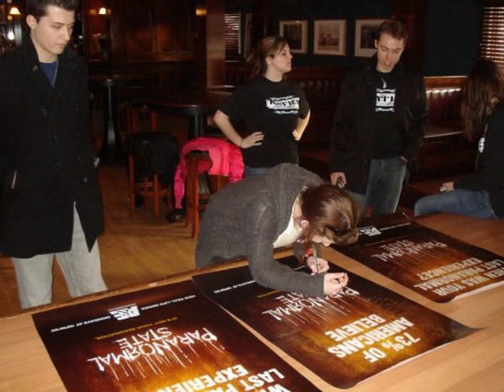Ryan Buell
These are photos of Ryan Buell and other PRS members. He is in every photo somewhere. Sorry the pictures go so fast, they had to fit into the song. Hope, you enjoy.